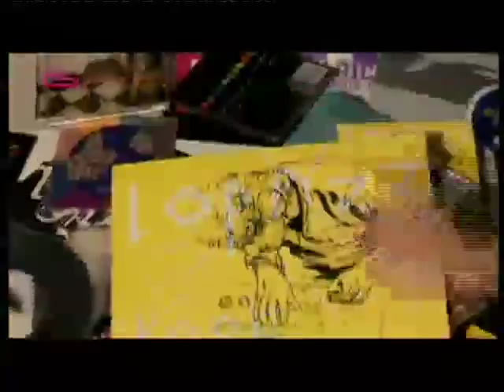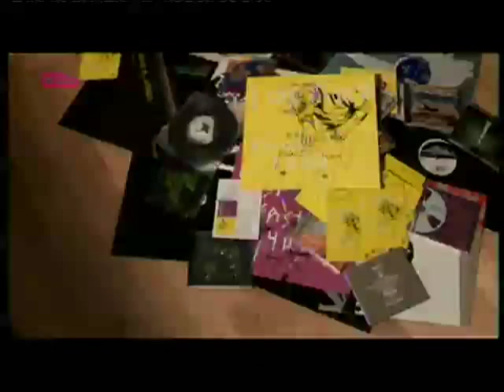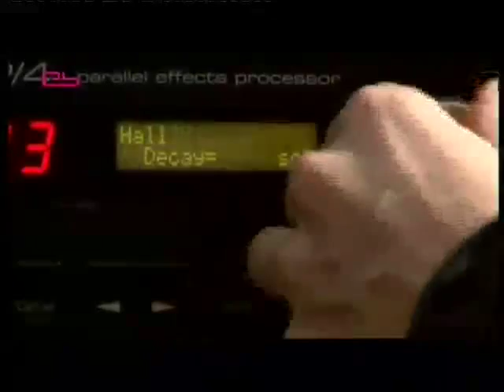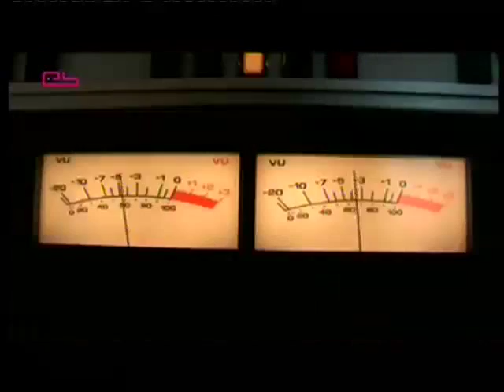LOPAZZ on Electronic Beats ( Slices Interview Part 1 of 2 )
Lopazz talks about his Production and Mix-Mastering techniques, Room-Acoustics and Field-Recording. This Video is a part of the legendary Slices DVD Edition by Electronic Beats